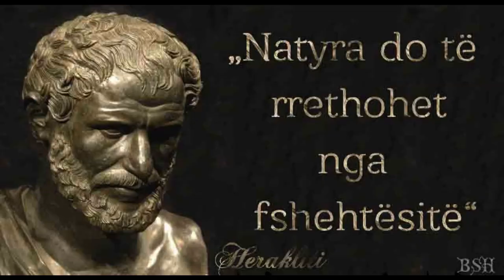ILIRËT, Sekreti i madh i gjenezave